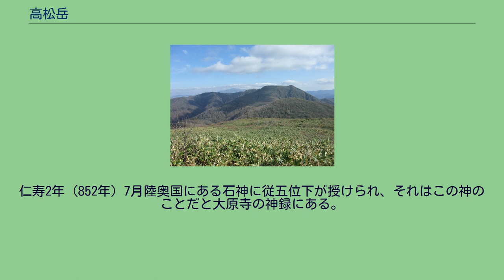高松岳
高松岳（たかまつだけ）は、秋田県湯沢市にある山である。
栗駒山の西方16kmに位置する第4紀に噴出した比較的新しい火山である。
隣接する小安岳と、山伏岳を合わせて「泥湯三山」とよばれている。
稜線はなだらかになっているが、地質が凝灰岩のために浸食が著しく渓谷は急峻になっている。
山名はふもとの高松郷に由来する。
かつては「焼山」ともよばれていた。
右の写真では、右の避難小屋があるピークが高松岳である。
高松岳の左の奥に薄く見える山が栗駒山で、その手前の左にあるピークが小安岳である。
山麓には小安温泉郷や秋ノ宮温泉郷、泥湯温泉や湯ノ又温泉があり、木地山こけしの里で知られる秋田いこいの村があった木地山高原には、桁倉沼やコケ沼などの景勝地も多い。
付近にはキャンプ場や釣り場がありリクレーションの場としての利用者も多い。
登山口は複数あり、泥湯温泉や、川原毛地獄の駐車場、湯ノ又温泉などがある。
また、高倉沢コースから山伏岳を通って高松岳に至るコースもある。
泥湯温泉方面からのコースは、環状になっており、小安岳と山伏岳をあわせて縦走できる。
山頂からは、南方に虎毛山までの縦走路があるが、コースが13kmと長く水場も無いので健脚向けとなっている。
山頂には避難小屋がある。
ただ、周辺に水場はないので注意が必要である。
避難小屋の地点が最高地点であるが、南に5分程度移動すると祠がある山頂に至る。
ここからは、鳥海山や月山、虎毛山などを望見できる。
高松岳の東約2.5kmに石神山(1141m)がある。
菅江真澄の『ふでのまにまに』には、この石神山についての記述がある。
石神山はとても標高が高く、山には石像があるという。
この石神山の麓には橡温泉（栩湯）がある。
石神山は古い地名で『続日本紀』の卅巻に、「789年（延暦8年）9月、陸奥国黒川郡石神山の社を官社と為す」とある。
そのころは官軍が盛んに通行している場所で、満願の祭りをこの社を官社に行った。
このことは『駒形日記』の秋山鳥にも書いた。
また『はしわの若葉』の水無月にも書いている。
石ノ神として大原（岩手県一関市大東町大原長泉寺）で祀られている。
古くは阿倍比羅夫や虫麿などがここに至ったという。
黒麻呂朝臣は「よきことを万代にかけてつづけ石神の恵は大原の里」と人毎に詠ったという。
本当だろうか。
この神社は貞観（859-877）の頃、山城国大原野の祭神を遷して続名山大原寺を円珍が開いた。
本地仏は薬師仏である。
藤原秀衡が豊田館から平泉に移り住んで鬼門にあたる方向を祈った所、円仁が作った仏があった。
仁寿2年（852年）7月陸奥国にある石神に従五位下が授けられ、それはこの神のことだと大原寺の神録にある。